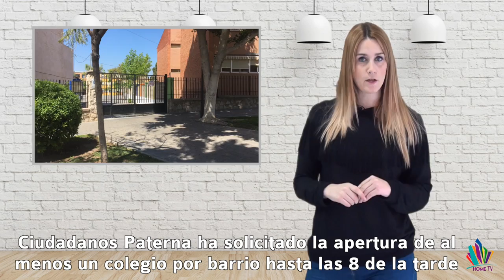Video: Noticias rápidas de Paterna, ¿qué habrá ocurrido esta semana?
¡descubre todos nuestros servicios!